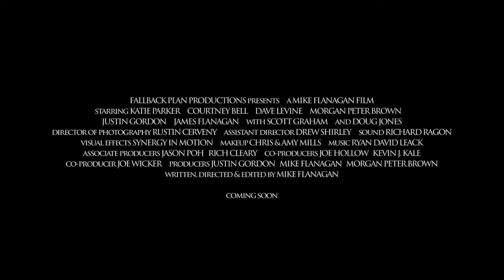Absentia (2011) - Official Trailer HQ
Horror
A woman and her sister begin to link a mysterious tunnel to a series of disappearances, including that of her own husband.